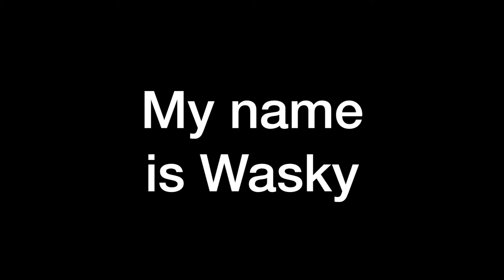My name is Wasky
E' la storia di Wasky, ragazzo ghanese in Italia nel 2015; il cortometraggio racconta gli eventi, le difficoltà e la forza che animano la sua esistenza, con un quotidiano che si confronta con il passato, con amicizie, burocrazia e incontri.
Un film di: Martino Negri, Nana Osei, Ibrahim Mohammad, Stefania Bortolotti, Elisa Pini e Alessandro Vanin

Con: Wasky Ibrahim, Nana Osei, Riccardo Biasi, Giovanna Rocca,Verdiana Fronza, Fabio Giorgi, Aldemir, Cristina Codecà,Giorgia Triola, Alex Scarpa, Opuku Christian, Michael Asante, Nana Owusu Boateng, Samuel Kofi Aboaye, Kofi Appiah Djedu, Omoruyi Precious, Ibrahim Osuman, Mohammed Ali, Sankaya Ali Baba, Mirza Hussnain, Muhammad Shaqiq Saab, Abubakar sumaila, Samuel kofi aboagye

Soggetto: Ibrahim Mohammad e Nana Osei

Sceneggiatura : Martino Negri

Segretaria di Edizione: Elisa Pini

Scenografia e Logistica:Stefania Bortolotti

Direttore della Fotografia :Martino Negri

Fonico:Alessandro Vanin

Montaggio: Martino Negri

Musica Originale: Nana Osei.